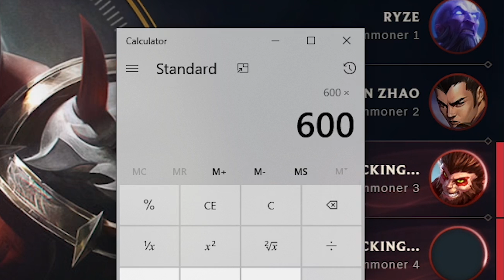Hashinshin: The common Jungler mistake! | The problem with Lethality ft. Laceration